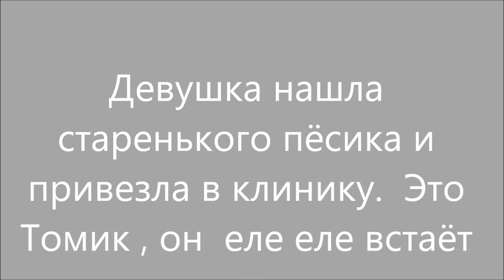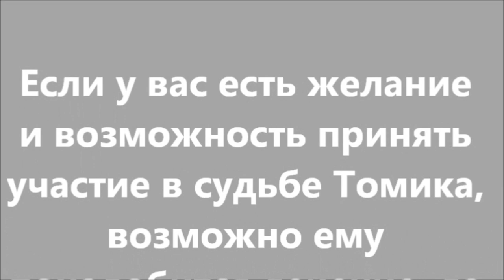Беспомощный старичок Томик. Old dog Tomik.